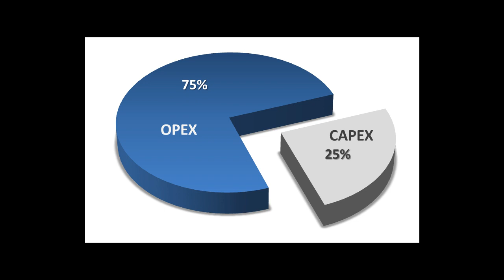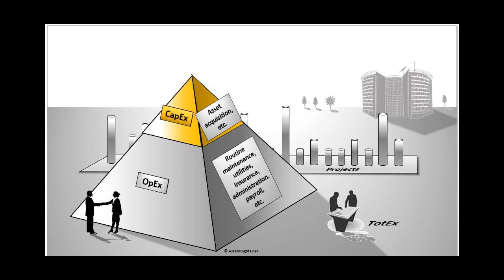Capex и Opex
Что такое Capex и Opex и чем они отличаются. Формула расчета